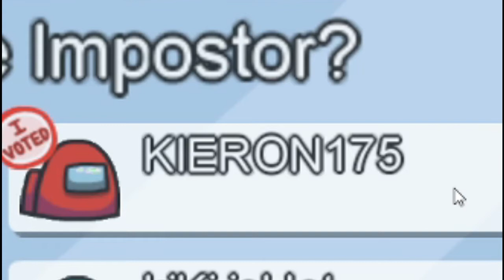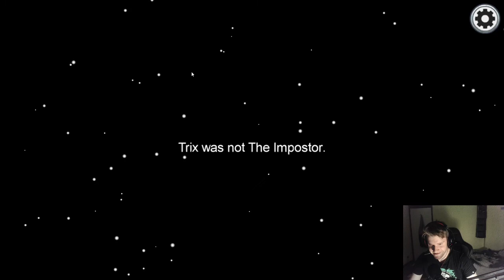Trolling in Among Us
Today I'm Trolling my friends in Among us and it gets funny really fast.